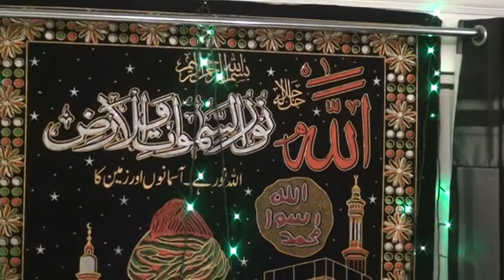MEHFIL AT ILYAAS BHAI DEBAR HOUSE,GHULAM MUSTAFA QADRI SAJID QADRI NISAR MAARFANI AWAIS QADRI